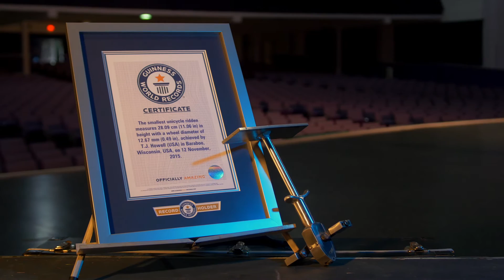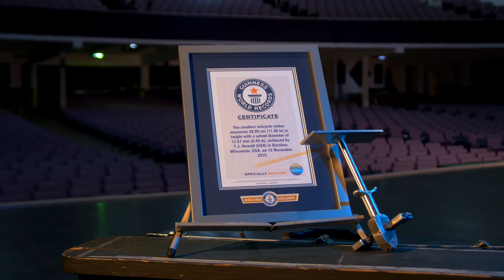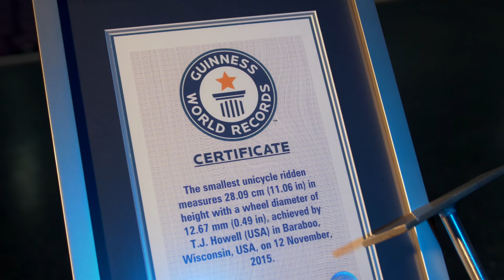T.J. Howell on Creating the World's Smallest Unicycle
Listen to T.J. Howell explain the intricacies of creating the Guinness World Records World's Smallest Unicycle

The song, "Dance, Don't Delay," was created by Twin Musicom.
to learn more.

Also, follow us on these other social media platforms.